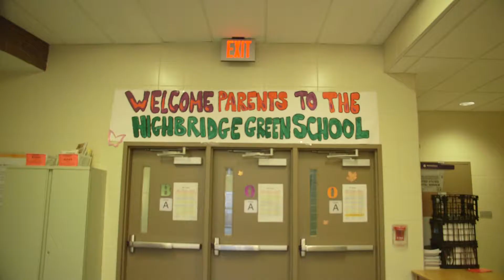Education Doc_Men Who Teach_Fine Cut